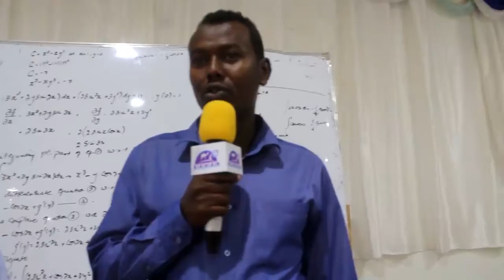Burco Arday Safar Aqoon korodhsi ah Ugu Baxay Magaalada Burco